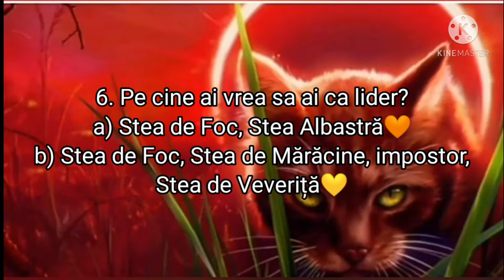Quiz- Blană Fumurie sau Inimă de Fum?